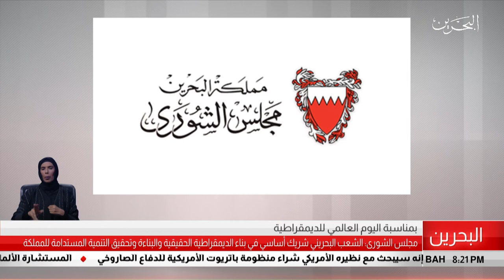البحرين مركز الأخبار : مجلس الشورى يؤكد أن الشعب البحريني شريك أساسي في بناء الديمقراطية الحقيقية